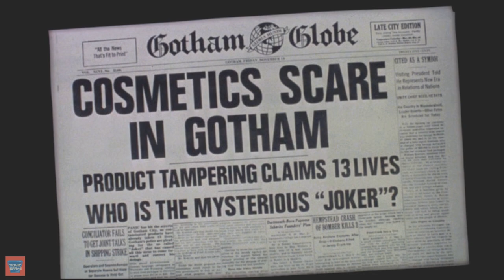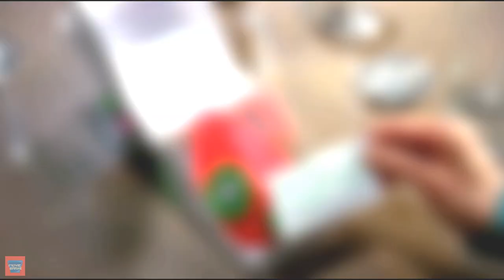How to Beat Jack Nicholson's Joker in Batman (1989)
Of all the live action versions of the Joker, Jack Nicholson’s version is the one you do not want to be around with. He’s the most deranged and homicidal, and he has the highest kill count among all the live action Jokers so far.

But things didn’t need to escalate to the point they did in the movie, where possibly hundreds died at the end when he dispersed his smylex gas during the city’s anniversary celebration.

In this video, we’ll be taking a look at the mistakes that some of the characters made, and more importantly how they could’ve prevented or stopped the Joker’s reign of terror in Gotham.